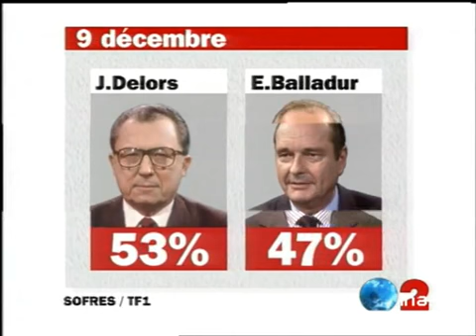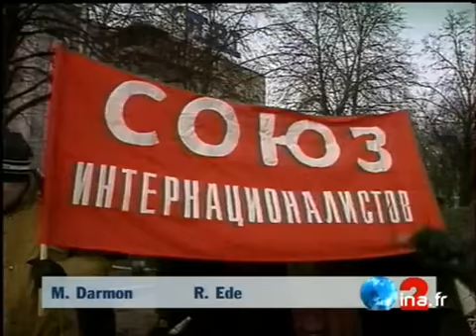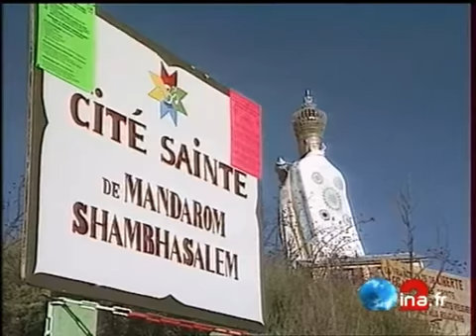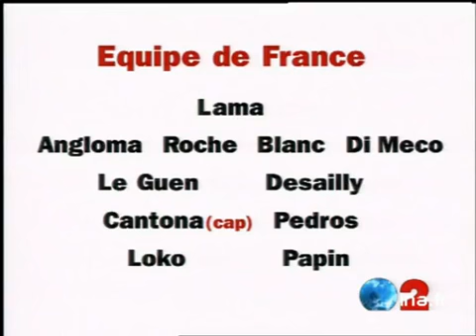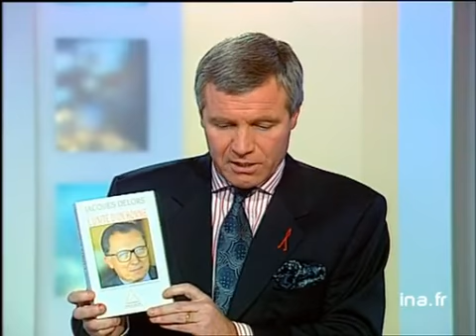JA2 20H : émission du 11 décembre 1994